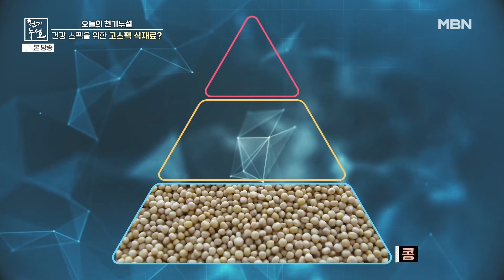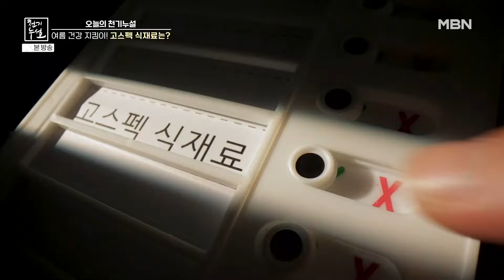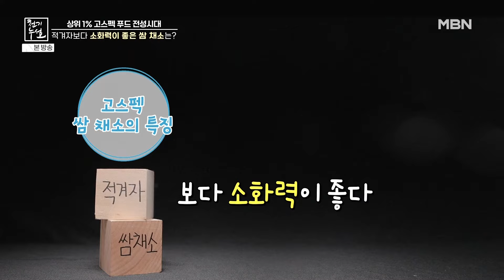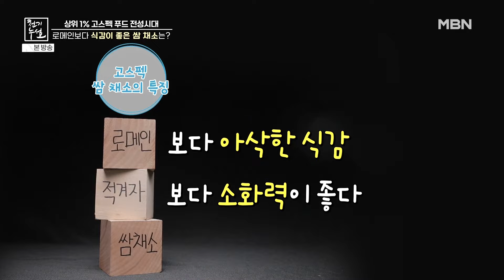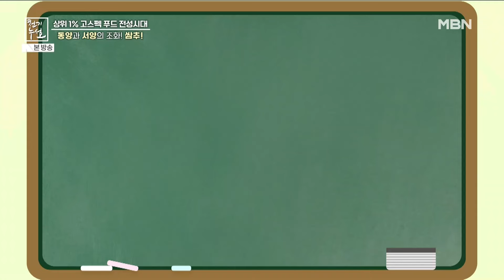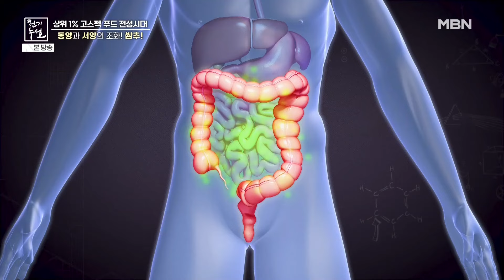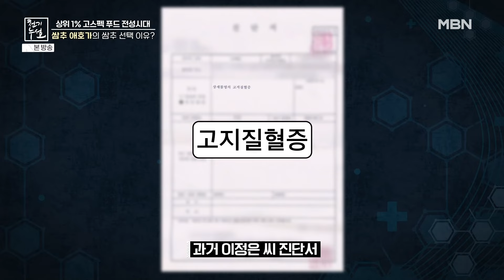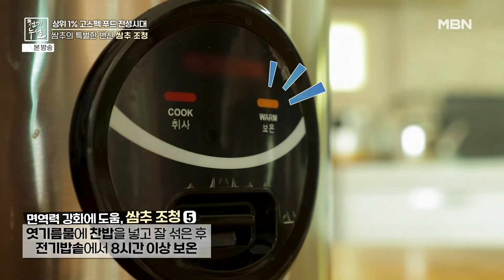쌈채소로 조청을 만든다? 면역력 올리는 쌈채소의 정체는?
양배추 + 배추의 효능 올리는 쌈추!